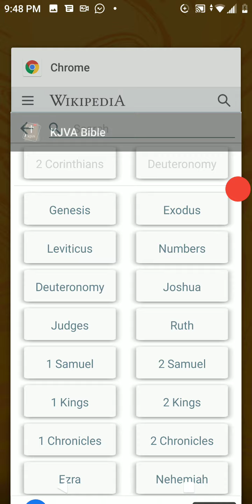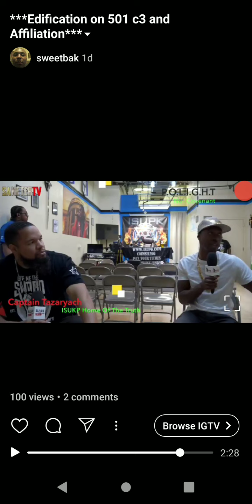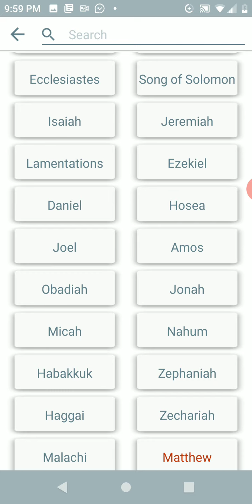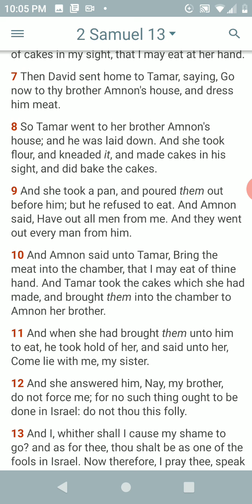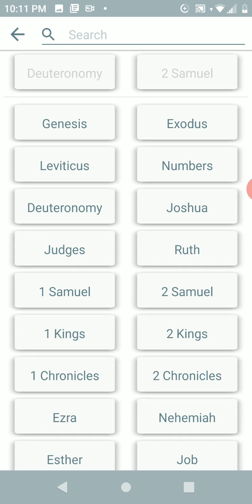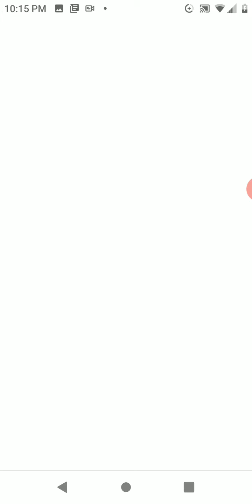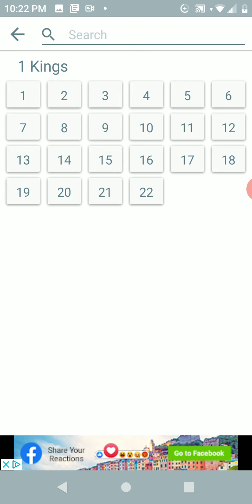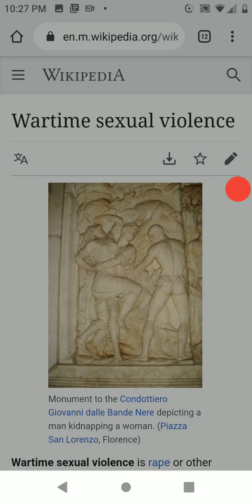Capt tazarayach is still going off as usual....